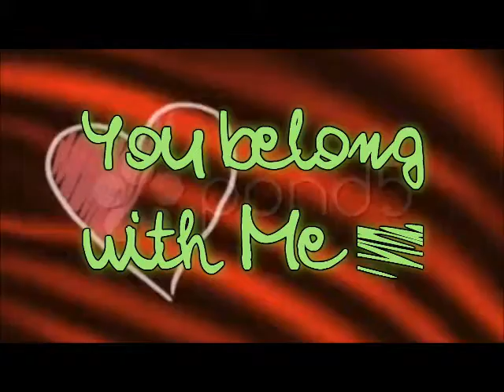You Belong With Me - Episode 9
Hey guys, delaney here (thejustemistories)  here is episode 9 , it isnt so great so forgive me haha sorry.

Previously on 'You Belong With Me':
I rolled my eyes and throw it into the trash. I walked into the kitchen and got me some Redbull. I drank it and looked at some picture. Me , Justin & Demi , we all three were on it. That was the old time , before we came into highschool. we would all three still be soo close , if I didn't have said yes to that stupid dare.
 Jason's POV (continued)-
    Yeah, it's true.. remember how I said 'I wasn't drunk' ? Well, thats true. I wasn't, but that is only half of the story. So, let me share with you what happened behind the scenes when Demi was getting punch, shall we?
-Flashback to prom night-
 Jason: "Are you fucking serious, dude? You want me to try and fuck her?"
Nick: "Why not? It's not like its your first time,  plus just to see if she falls for it. Come on, dude."
Jason: sighs- "fine."
My idiot friend, Nick, dared me to do it. And now she's gone, and she won't answer her phone. I better go look for her, it's probably the right thing to do..
 Justin's POV-
     I pulled away from the ever-lasting kiss the love of my life and I shared, smiling wider than I think I ever have since they day of my birth. "Wow," Demi said exhaling extra breath she had left over. "Yeah, wow.." I said smiling. There was a slightly awkward silence between us, but only for a minute or so until she said, "So what are we going to do today," leaning against me. "Umm.." I thought for a second, until an idea popped into my head. "How about we go swimming in the lake? It's like a secret getaway," I smiled. She laughed that adorable and loud laugh of hers, making me smile more. "Course'. Thanks, Jus. Let's go," she said basically dragging me out the door. "Wait, we need to change into swimsuits?" She playfully rolled her eyes. "Sorry, but I didn't pack for my kidnapping adventure." I laughed and we ran to the lake, jumping off the deck into the mid-temperatured water.
Sorry it was short.
1.) fave character?
2.) fave line in this episode?
3.) like, hate, or love the story so far?

Thanks! xx